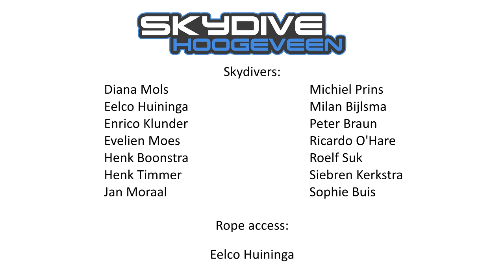Rappelling from a hot air balloon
Last weekend we decided to skydive from a hot air balloon. I decided to combine two of my favourite sports: climbing and skydiving: skyclimbing :-)